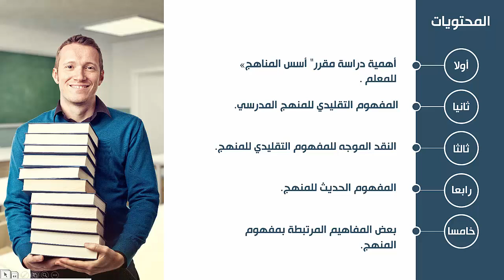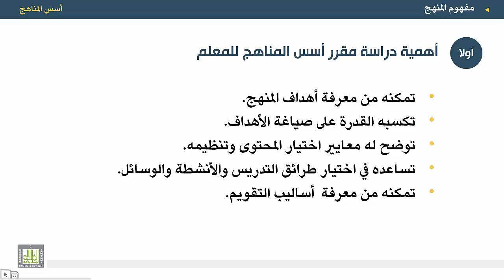أسس المناهج - الوحدة 1 : أهمية دراسة المناهج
المقررات المفتوحة
أسس المناهج - 471 نهج-2
الوحدة الأولى - مفهوم المنهج
أهمية دراسة المناهج
1. مقدمة.
2. أهمية دراسة المناهج للمعلم.